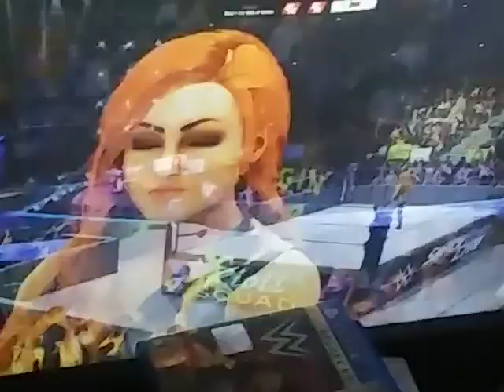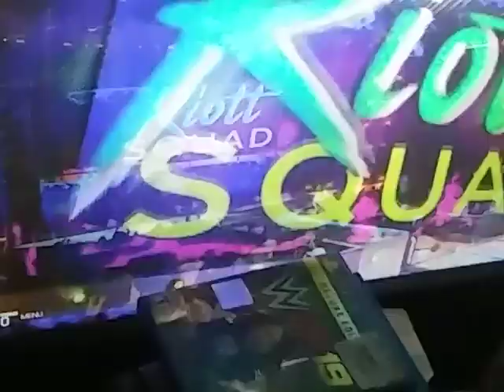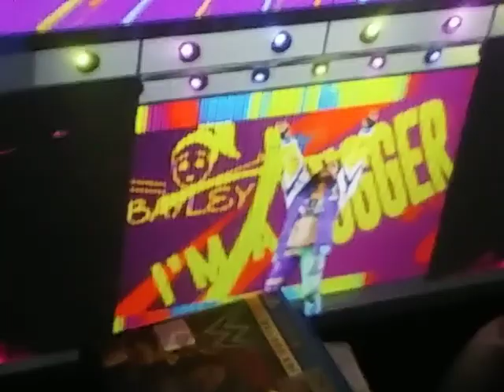CHRISTMAS BATTLE ROYAL 🎄🍾🍾🍾🍾🎄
THREELITTLEBIRDS1010